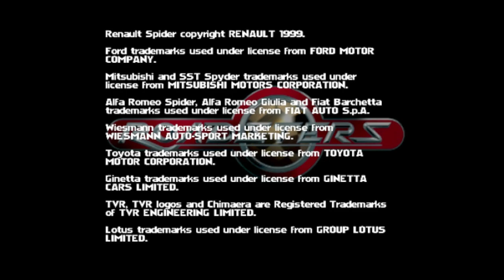Roadsters Trophy - Nintendo 64 - Intro & Title Screen